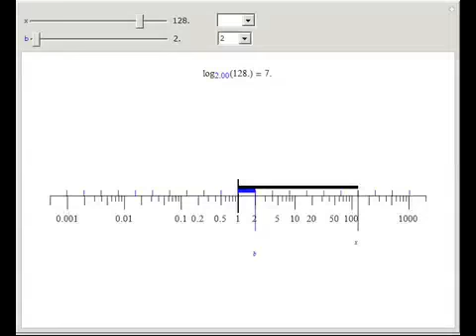Geometry of Logarithms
Recall that on a logarithmic scale a directed segment corresponds to multiplication by some number. The logarithm of a number with respect to a base is the ratio of the signed length of its directed segment to that of the base.

Contributed by: Gerry Harnett